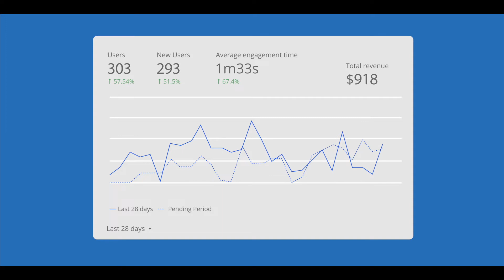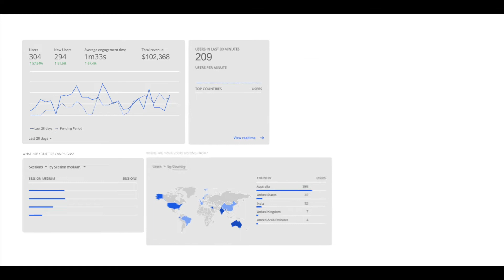InfoTrust | Better Data Leads to Better Decisions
InfoTrust is a global, end-to-end privacy-centric analytics solutions company with a broad range of Google and industry certifications.